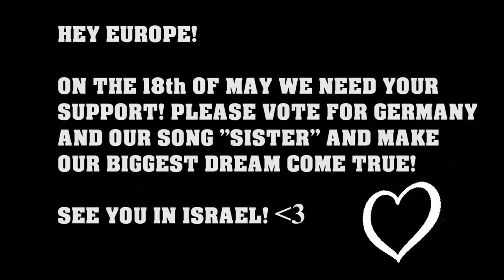TEL AVIV NIGHTLIFE WITH ISRAELI TV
S!STER is - Carlotta Truman and Laurita Spinelli